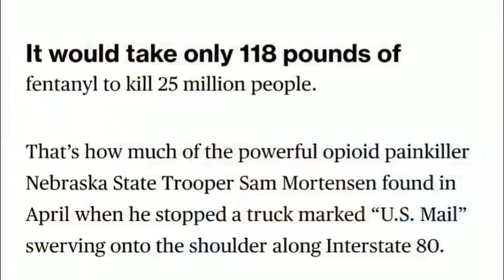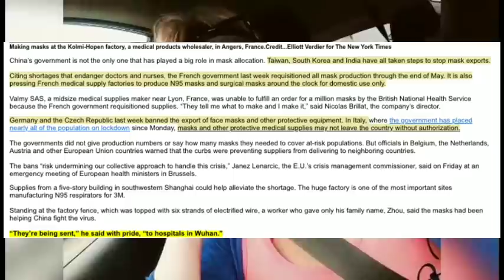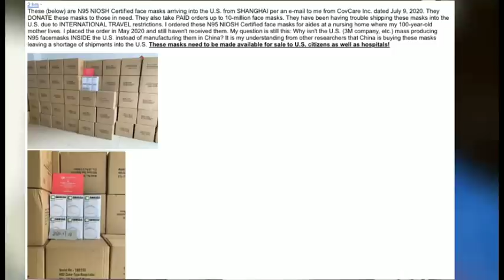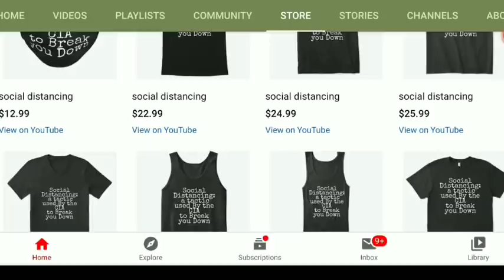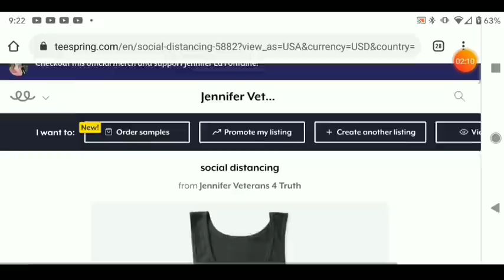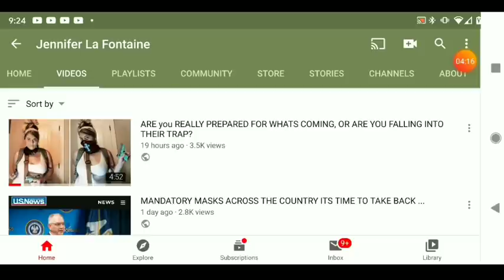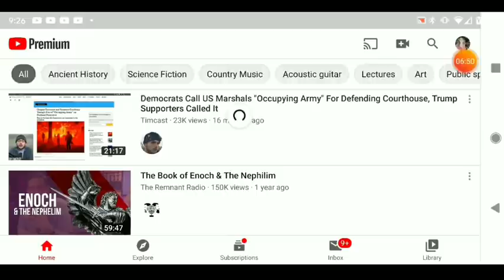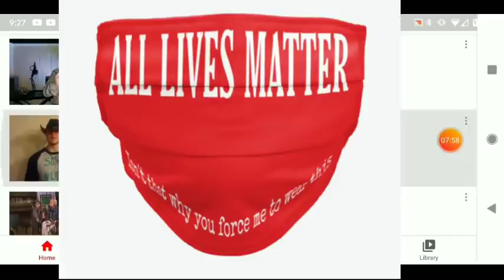Emergency warning DISPOSABLE MASKS FROM CHINA ARE CONTAMINATED!!!